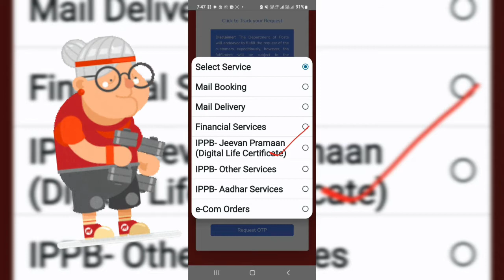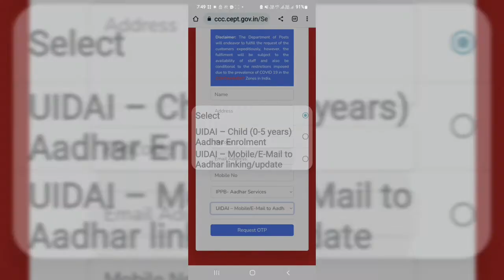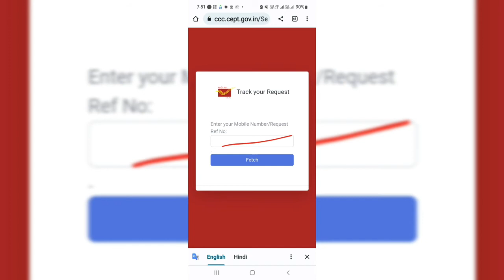india post ki service Ghar baithe paye/Post office service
post office
ippb service request
India post service request
India post aadhar service
digital life certificate
jeevan pramaan life certificate
India post jeevan pramaan kaise banaye
Post office se aadhar card
Child Aadhar enroll
Digitalsmadhanfulfilment will be subject to the
Select Service
Mail Booking
Mail Delivery
Financial Services
IPPB- Jeevan Pramaan
(Digital Life Certificate)
IPPB- Other Services
IPPB- Aadhar Services
e-Com Orders
cancel kaise kare
india post service
completed
india post service for
ecommerce
indian post service
indian post service request
indian post service recruitmet
indian postal service officer
indian postal service upsc
india post home pickup
india post payment bank home
loan
speed post
ippb mobile banking
cSc
services
.. service recruitment 2022
.. service form kaise bhare
airtel payment bank csp kaise le
india post payment bank aadhar
center
agent kaise bane
post office csp kaise le
india post payment bank csp se
account kaise khole
india post payment bank atm
card
india post payment bank bc
post office franchise
post office franchise 2021
indian post payment bank se
phonepe kaise banaye
atm franchise business
india post payment bank kyc
kaise kare
india post payment bank google
per kaise banaen
india post payment bank app
postofficedoorstepservice
bachhe ka aadhar card